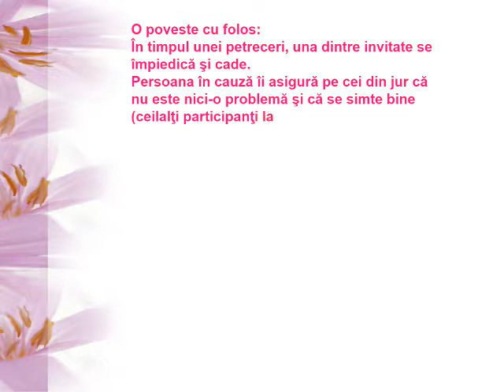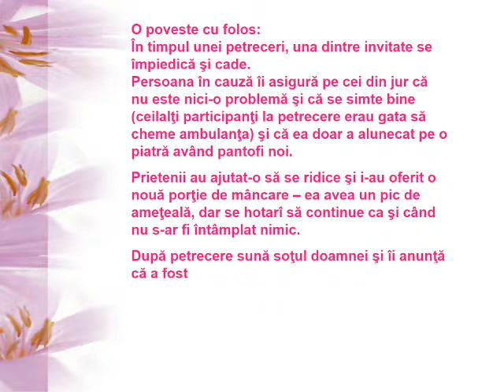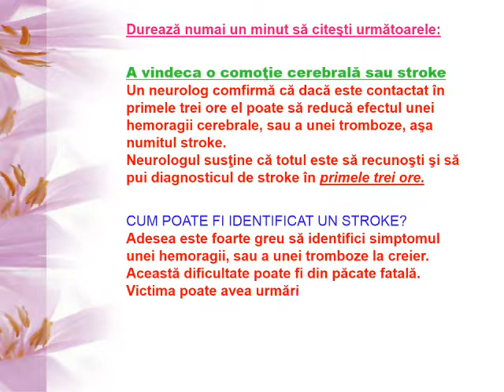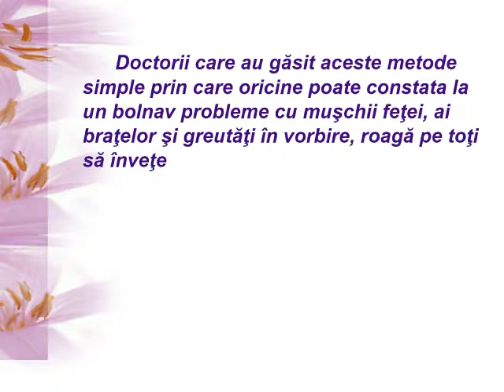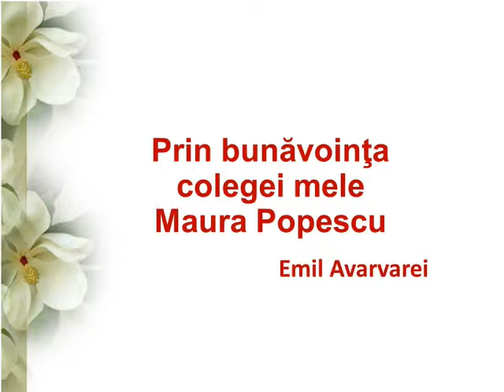Salvati vieti! Poate oricine!